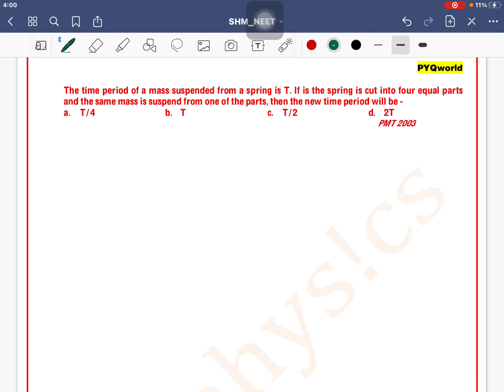The time period of a mass suspended from a spring is T. If is the spring is cut into four equal part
Q.18. The time period of a mass suspended from a spring is T. If is the spring is cut into four equal parts and the same mass is suspend from one of the parts, then the new time period will be -
 a. T/4 b. T c. T/2 d. 2T
 PMT 2003